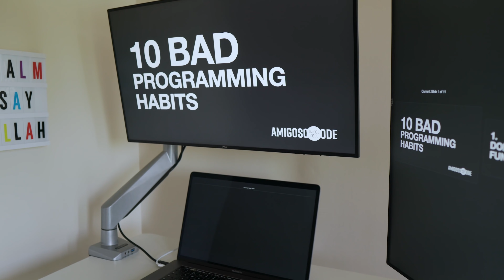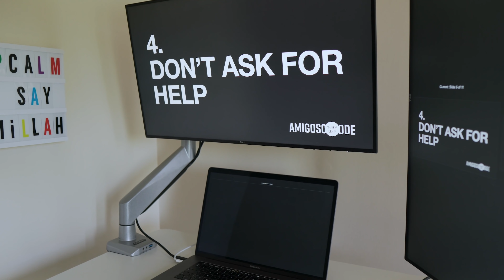10 BAD PROGRAMMING HABITS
Hey Amigos,

The 10 Bad Programming Habits you want to avoid to become a better engineer.

Timestamps
0:00 - Intro
0:56 - Don't know the fundamentals
2:00 - Don't practice (Lack of practice)
3.:10 - You give up too soon
4:10 - You don't ask for help
5:15 - You don't plan
6:22 - You copy code from others
7:22 - Over engineer simple problems
8:32 - You don't accept critics
9:58 - You don't accept new technologies
11:11 - You are not involved in coding communities

🙊 Here are the goods for all my videos video:

► Recommended Books

Clean Code

Clean Architecture

► Camera Gear

- Iterm
- VsCode
- GoLand
- IntelliJ
- Sublime